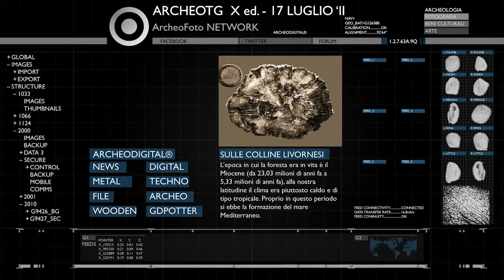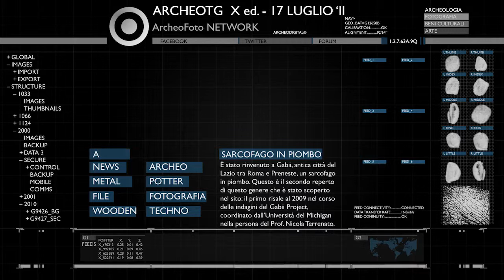ArcheoTG X -- news archeologiche settimanali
Questa settimana, 10ª edizione del 17 luglio:
- Italia: dalla Valle d'Aosta uno scheletro femminile di 5000 anni fa
- Italia: presso Livorno scoperta una foresta pietrificata di 10 milioni di anni fa

This week, 10th edition 17 july:
- Italy: in Valle d'Aosta found a female skeleton dating back 5000 years ago
- Italy: near Livorno found a pietrified Forest dating back 10 million years ago